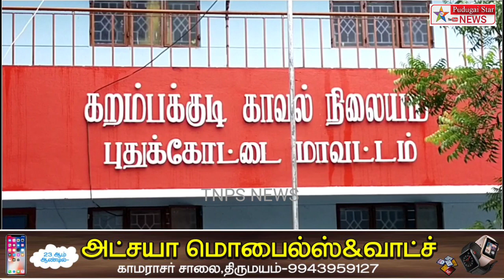கரம்பக்குடி அருகே மின் துறையில் வேலை செயபவர் சுட்டு தற்கொலை